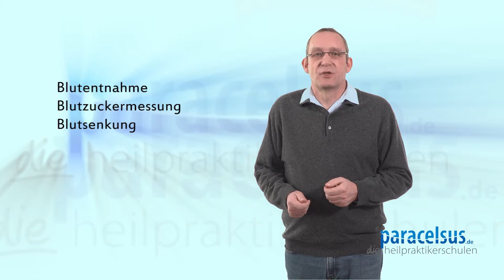Injektions und Infusionstechniken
Eine Injektion bietet viele Vorteile gegenüber der enteralen Verabreichung eines Medikamentes: Die Umgehung des Magen-Darmtraktes verhindert eine Inaktivierung der Medikamente durch Verdauungssäfte. Wirkungseintritt, -dauer und -lokalisation lassen sich durch die Wahl des Injektionsortes beeinflussen. Die spezielle Aufbereitung von Medikamenten ermöglicht eine Depotwirkung.

In diesem Seminar erlernen Sie die wichtigsten Injektionstechniken (intravenös, intramuskulär, subkutan, etc.). Außerdem werden Fragen des Materials, der Desinfektion und Sterilisation erörtert. Theorie und vor allem Praxis des richtigen Umgangs mit Spritze und Kanüle, Infusionen, Ampullen und Medikamenten wird vermittelt. Das Seminar gibt Ihnen große Sicherheit im Patientenalltag und bereitet Sie perfekt auf die Prüfung vor!

Das Seminarangebot richtet sich sowohl an Heilpraktikeranwärter, die kurz vor der Prüfung stehen also auch an bereits niedergelassene Heilpraktiker, die ihre Injektionskenntnisse ein wenig auffrischen möchten.